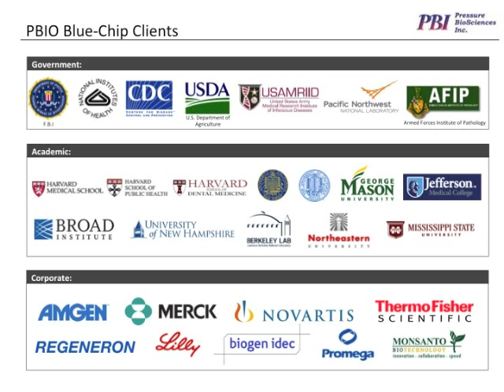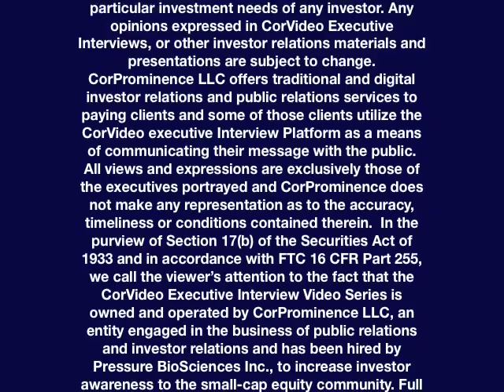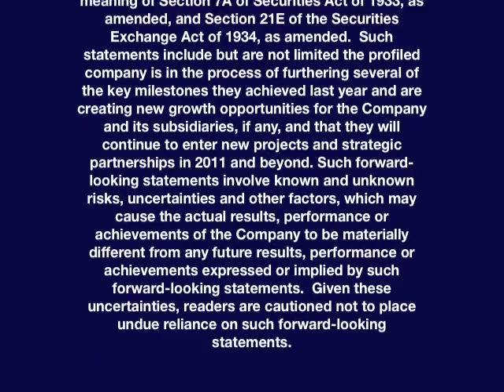CorVideo Executive Interview - Richard Schumacher, CEO, Pressure BioSciences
Interview with Richard Schumacher, CEO, Pressure BioSciences Discussing Recent Earnings and Outlook for Q4

About Pressure BioSciences (PBIO)
A life sciences company focused on the development and commercialization of a novel, enabling, platform technology called pressure cycling technology ("PCT"). PCT uses cycles of hydrostatic pressure between ambient and ultra-high levels (up to 35,000 psi and greater) to control bio-molecular interactions.